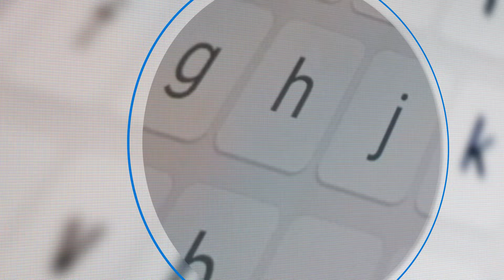Governo prevê aumento de 6,37% no salário mínimo de 2025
O Ministério do Planejamento e Orçamento (MPO), sob gestão de Simone Tebet, prevê no Projeto da Lei de Diretrizes Orçamentárias (PLDO) para 2025, a ser entregue nesta segunda-feira (15), um aumento de 6,37% no salário mínimo. A estimativa, que pode sofrer alterações até janeiro do próximo ano, é que o valor seja de R$ 1.502.